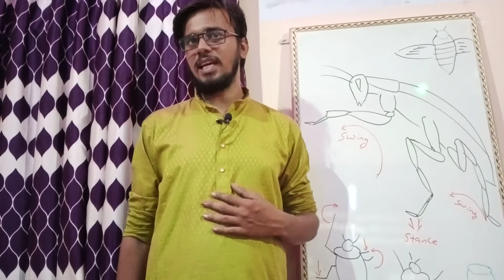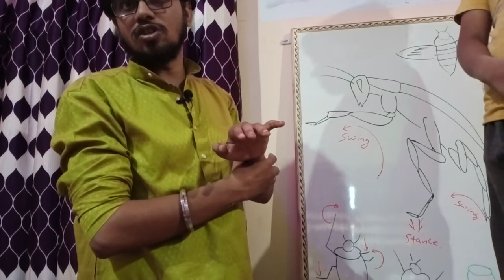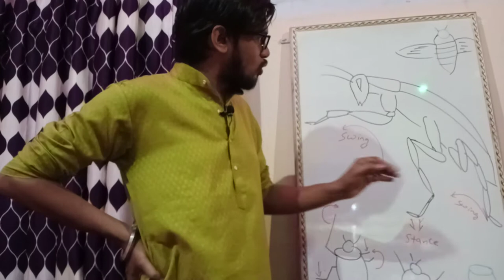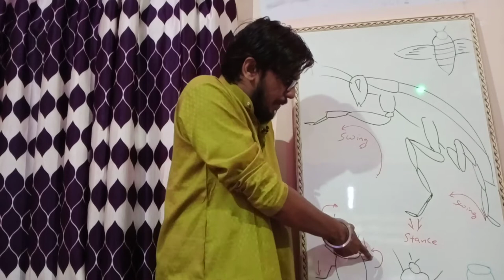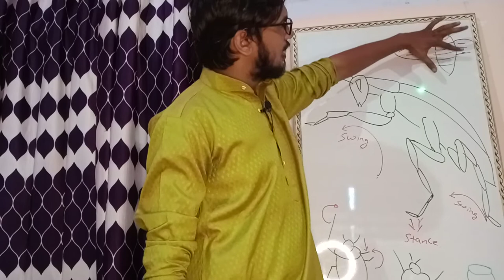locomotion of cockroach